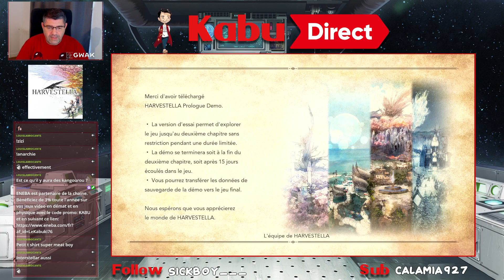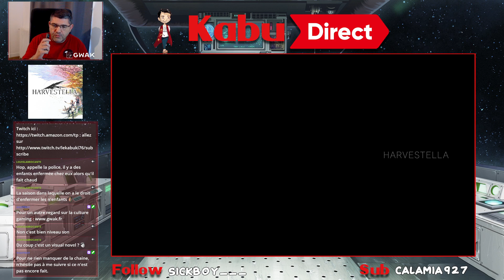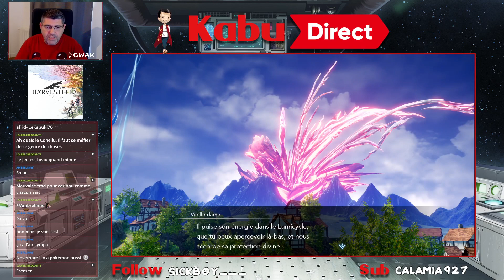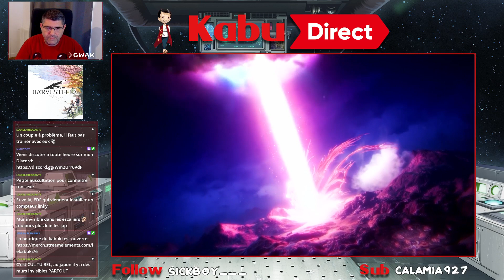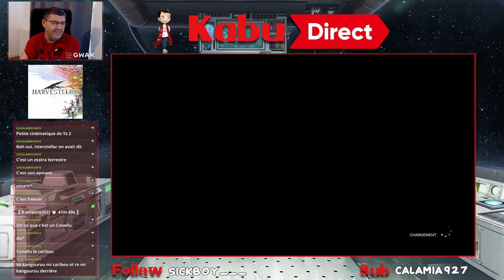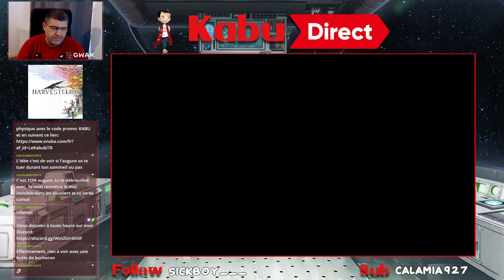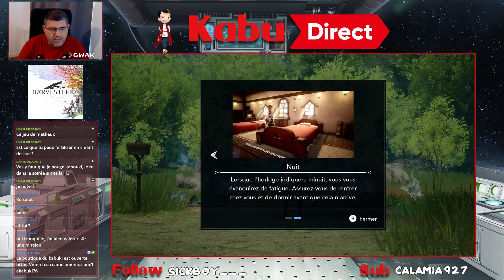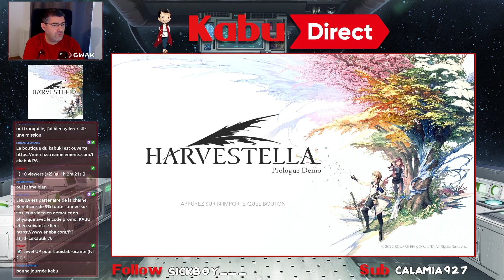Gameplay FR DEMO Harvestella Nintendo Switch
Première heure de jeu sur Harvestella le Rune factory Like de Square Enix dans sa version demo sur Nintendo Switch-- Watch live